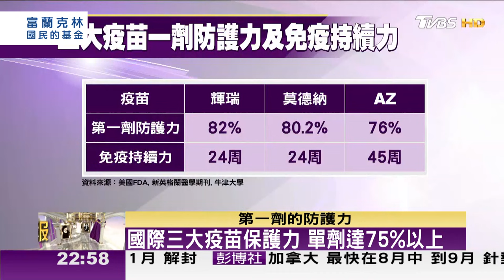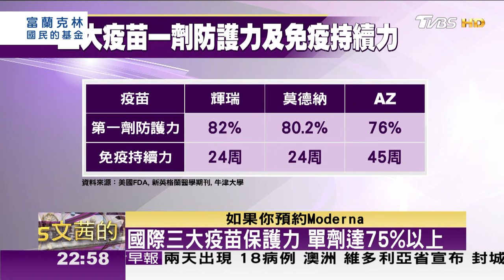三大機構捐贈的愛心疫苗 該如何施打? TVBS文茜的世界周報 20210717 X 富蘭克林‧國民的基金